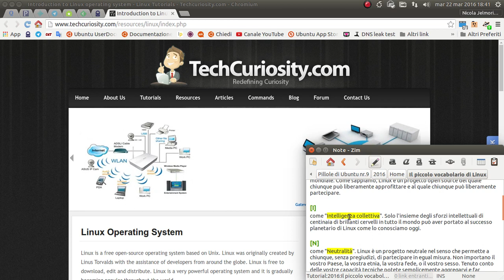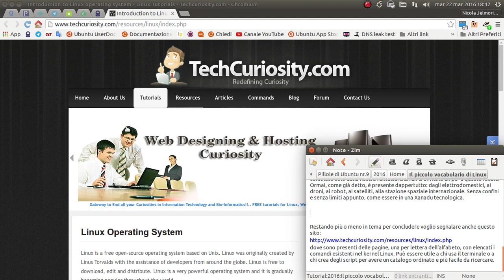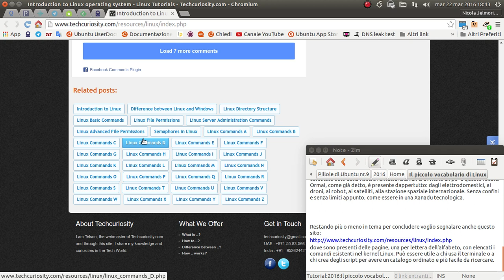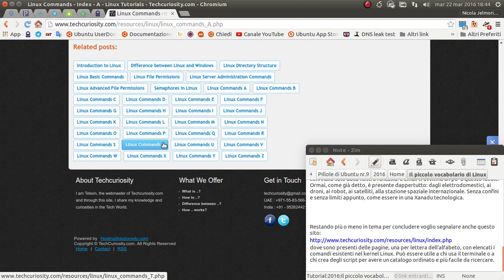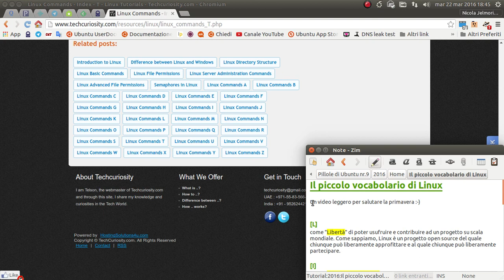Il piccolo vocabolario di Linux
Ecco a voi un video leggero per salutare la primavera.

[L]
come "Libertà" di poter usufruire e contribuire ad un progetto su scala mondiale. Come sappiamo, Linux è un progetto open source del quale chiunque può liberamente approfittare e al quale chiunque può liberamente partecipare.

[I]
come "Intelligenza collettiva". Solo l'insieme degli sforzi intellettuali di centinaia di brillanti cervelli in tutto il mondo può aver portato al successo planetario di Linux come lo conosciamo oggi.

[N]
come "Neutralità". Linux è un progetto neutrale nel senso che permette a chiunque, senza pregiudizi, di partecipare in egual misura. Non importano il vostro Paese, la vostra etnia, la vostra fede, o il vostro sesso. Tenuto conto delle vostre capacità tecniche potete semplicemente aggregarvi e far crescere Linux da ogni angolo del pianteta.

[U]
come "Universale". Linux è la scelta preferita per il cuore dei sistemi operativi impiegati in tutte le attività umane, dallo spazio, alle miniere, dalle comunicazioni, alla medicina, dalla robotica, alla domotica, dagli elettrodomestici, agli smartphone.

[X]
come "Xanadu", termine fantasioso che può assumere diversi significati a dipendenza del contesto. Può rappresentare luoghi reali o immaginari, ed è stato usato sia in letteratura che in ambito musicale e cinematografico. Questa parola porta con sé un alone onirico laddove tutto è possibile, confinato solo dalla nostra fantasia. E Linux ci avvicina un po' a questo ideale. Ormai, come già detto, è presente dappertutto: dagli elettrodomestici, ai droni, ai robot, ai satelliti, alla stazione spaziale internazionale. Senza confini e senza limiti appunto, come essere in una Xanadu tecnologica.

Restando più o meno in tema per concludere voglio segnalare anche questo sito:

dove sono presenti delle pagine, una per lettera dell’alfabeto, con elencati i comandi esistenti nel kernel Linux. Può essere utile a chi usa il terminale o a chi crea degli script per avere un catalogo ordinato e più facile da ricercare.